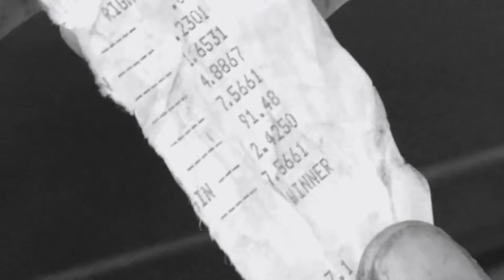My Friends All Motor K24 Honda Civic EG I Showtime Speedway Pinellas Park I OMGRC.com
My friend Greg his car is the Blue Honda Civic Hatchback
Matt is driving teal color Honda civic Hatchback. Matt built both of these all motor (K24) in the cars you see in the video!
Both Civic are running drag tires.

Location Showtime Speedway Pinellas Park